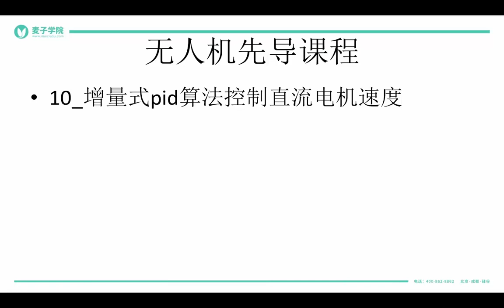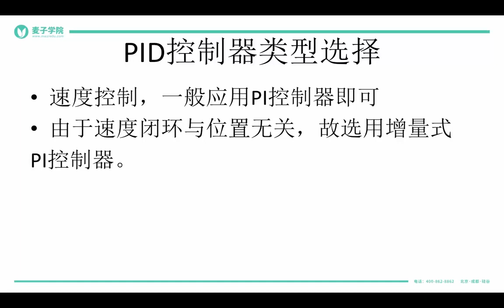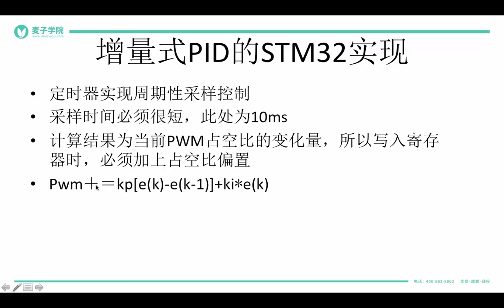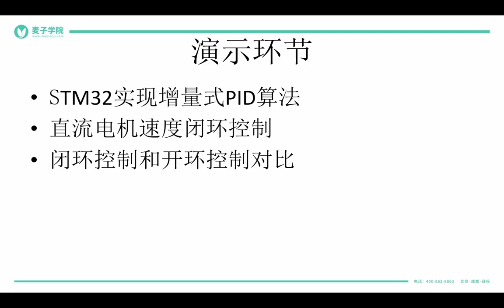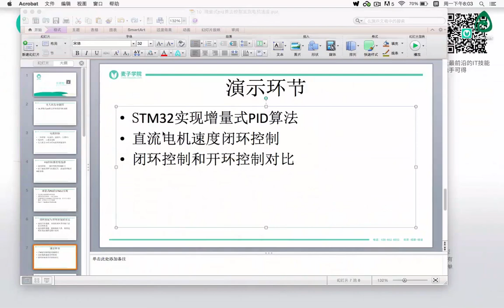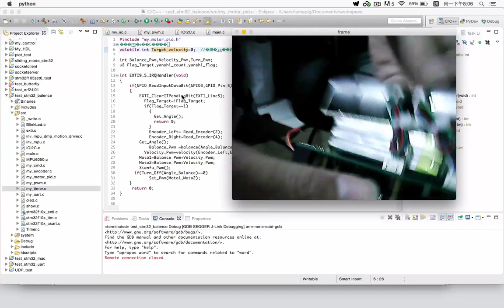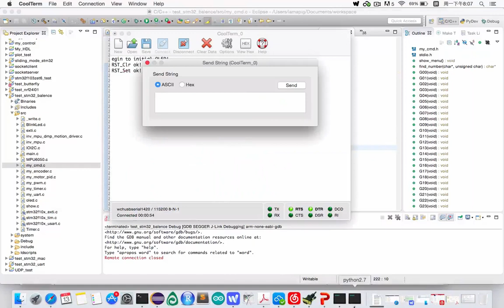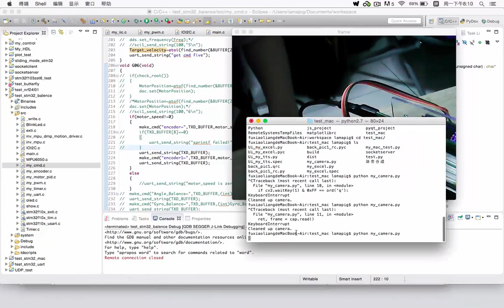无人机项目 14 14 增量式pid算法控制直流电机速度